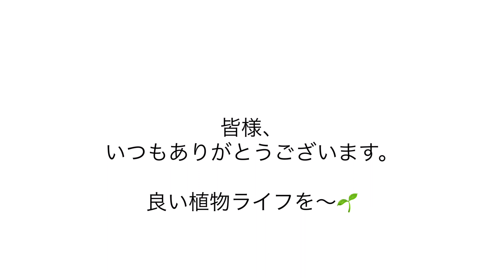[おやすみのお知らせ]ビカクシダと僕の趣味ブログより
日頃からビカクシダ・コウモリランに関する動画を上げています。
いつもご視聴いただきまして、ありがとうございます。

"お知らせの動画となります"

初心者向けの
ビカクシダ動画がたくさんあります↓
【ビカクシダと僕の趣味ブログ】